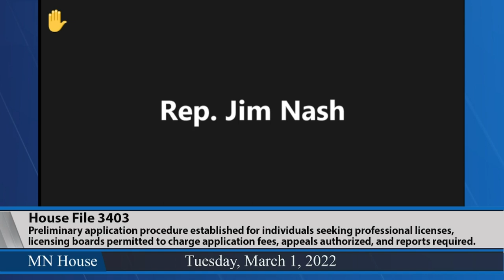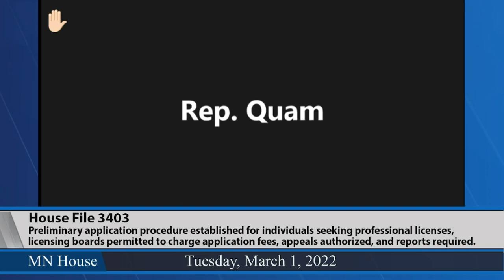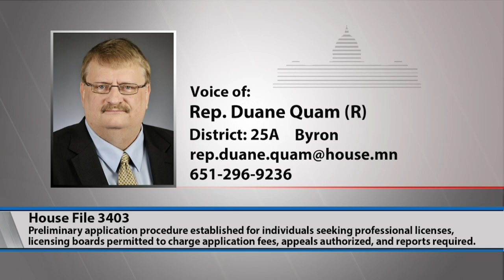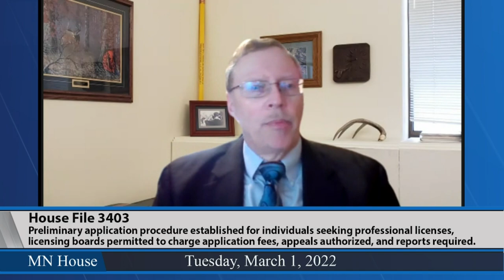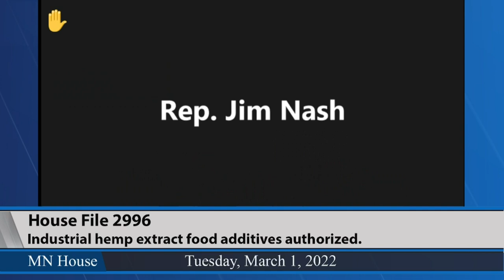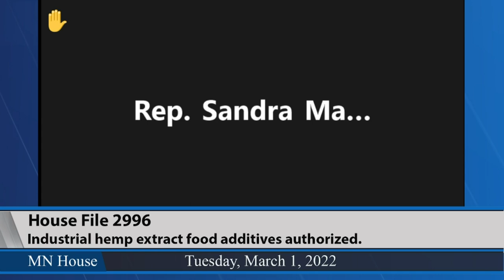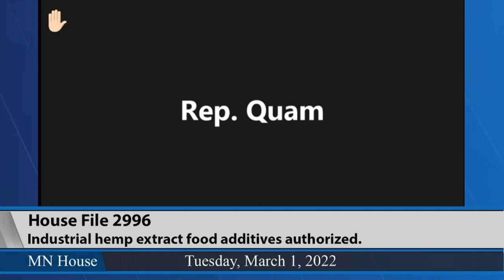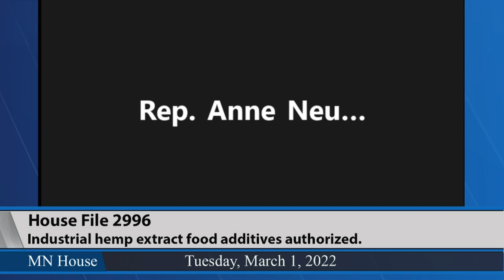House State Government Finance and Elections Committee 3/1/22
02:07 - Campaign Finance and Public Disclosure Board appointments:.
- Margaret Leppik.
- Faris Rashid.
12:48 - HF3403 (Stephenson) Preliminary application procedure established for individuals seeking professional licenses, licensing boards permitted to charge application fees, appeals authorized, and reports required.
40:33 - HF2996 (Vang) Industrial hemp extract food additives authorized.